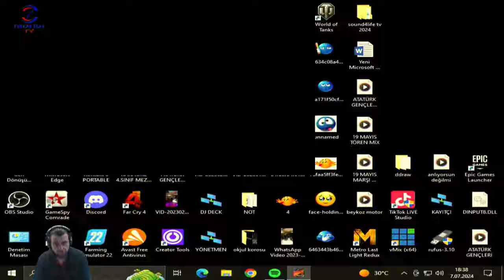YENİ PARÇALAR GELSE İYİ OLURDU (NEED FOR SPEED UNDERGROUND) BÖLÜM 8